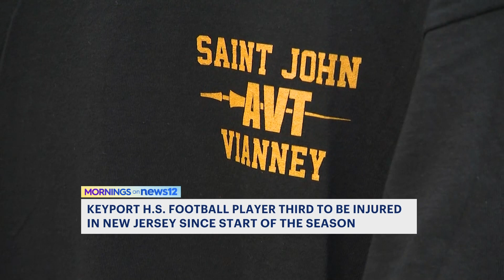High school linebacker suffers severe neck, spinal injury during game, school statement says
Another New Jersey high school football injury -- senior linebacker Logan Blanks suffered a severe neck and spinal injury, according to a statement released by Keyport High School.